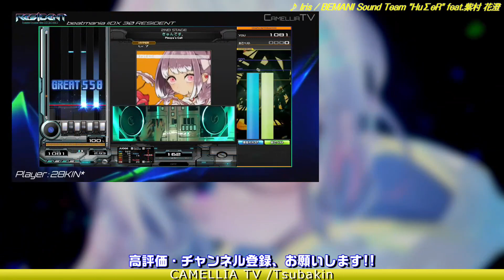【INFINITAS】Dans la nuit de l'éternité【SPH】【AAA+8】【beatmania IIDX】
◆X Account
■Tsubakin【28KIN*】
投稿予定表を公開してます

■PhotoScape X